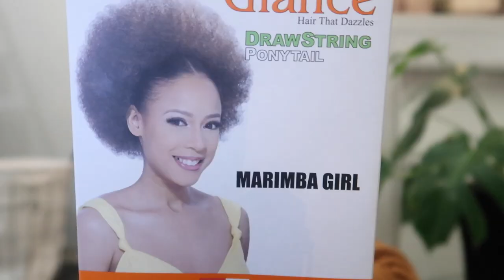HOW MY 4C NATURAL HAIR GROW. NO CORNROWS,NO CROCHET BRAIDS ON TWA HAIR {PROTECTIVE STYLE}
In today video I show HOW MY 4C NATURAL HAIR GROW. With NO CORNROWS,NO CROCHET BRAIDS ON my TWA HAIR as a PROTECTIVE STYLE

! ANNOUNCEMENT !